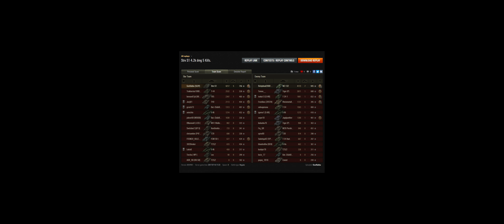Decent match in the Strv S1 Swedish Premium Tank T8.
Had a pretty good match with the Strv S1, 5kills 4.2k dmg. A bit of mindgames and trap ;)